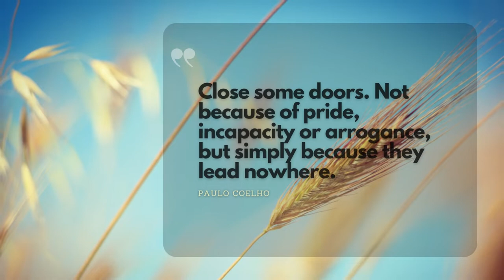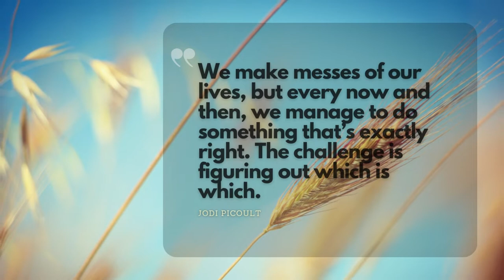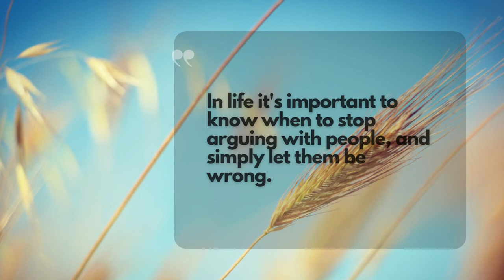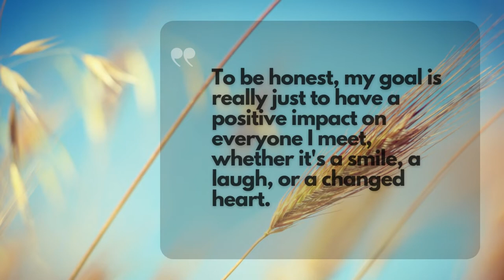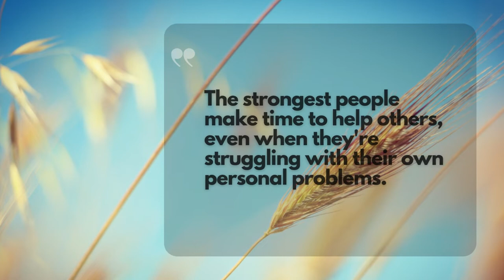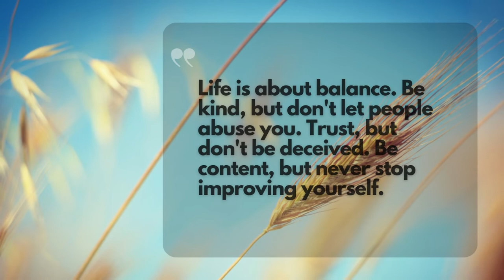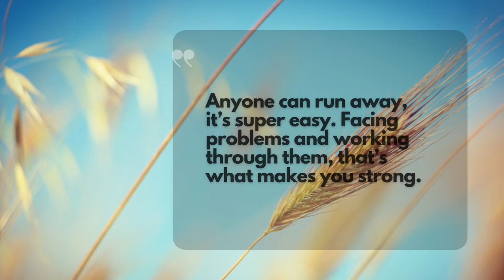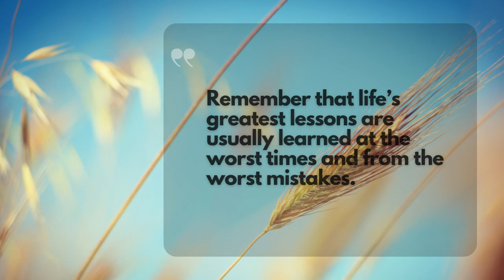Quotes About Life Lessons That Will Inspire You Extremely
The best Life Lessons Quotes That Will Inspire You Extremely. Life Lessons Sayings and Quotes.